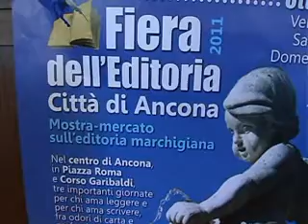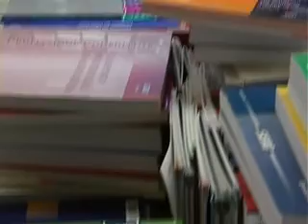NOTTE BIANCA LOW COST AD ANCONA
Tempo di Notte bianca ad Ancona. Sabato 8 ottobre musei, mostre, negozi e locali aperti fino a notte fonda. Inoltre, è previsto un ricco programma di eventi culturali e musicali (finanziati da esercenti e artigiani), che si 'incrocia' con la tre giorni della Fiera dell'editoria (da venerdì a domenica).